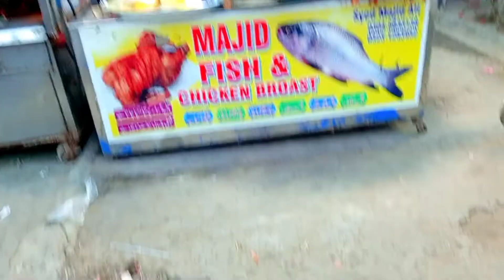Multan famous fried street foods | fried chicken | fried foods in Multan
Viewers hope you all are doing well..
This vedio is from  Location👉Multan gulgasht market bata chowk.
Verity of fried chicken is available here in very cheep price.
Process👉 first of all he take chicken wash it properly and then make a paste of maida and baisan by adding some food additives in it and dip chicken in it and after half frieng set it on the display its look very attractive and when a customer orders for it he thek first give some cuts on it and then deeply fry it.
After frying take it out of oil and then after oil completely drying add an amazing chat misala on it which is very tasty and spicy..
Highly recommend fir you when ever visit don't forget to try it..

My name is Ch Waseem Anwar Virk
Student 👉 BS Food science and technology
Facebook page : Ch Waseem Virk official
Plz subscriber my channel and do share to your friends thanks❤
Regarding: Waseem Virk